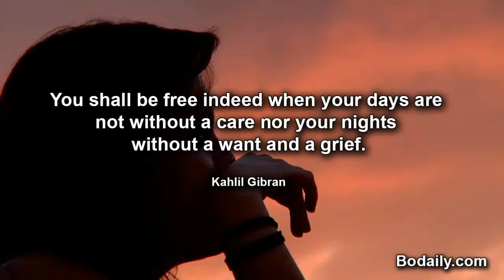You shall be free indeed when your days are not without a care nor your nights without a want and a